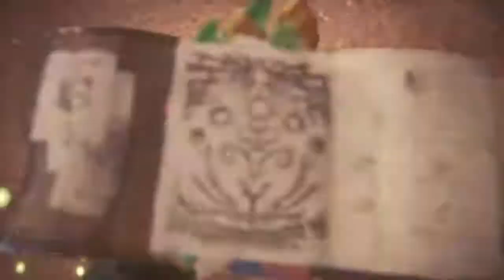Always tip your healer*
Friendship is magic build. My Wide range set, playing with random group against tempered Diablos and B-52. Ended up healing a lot at the start, but that's the fun of it for me.